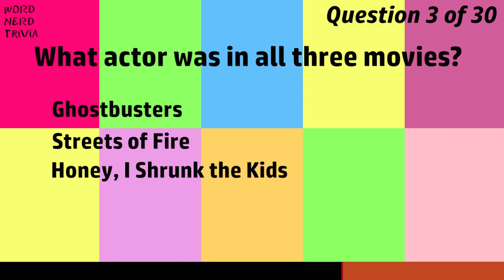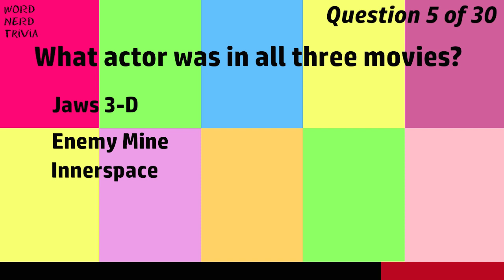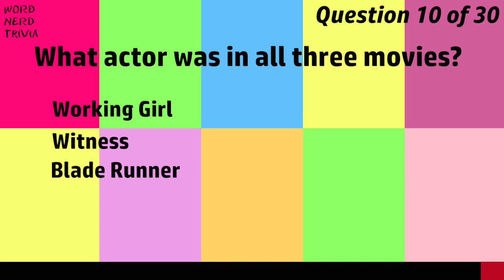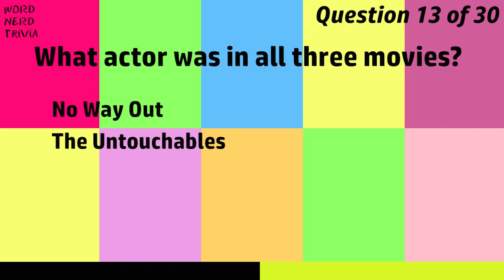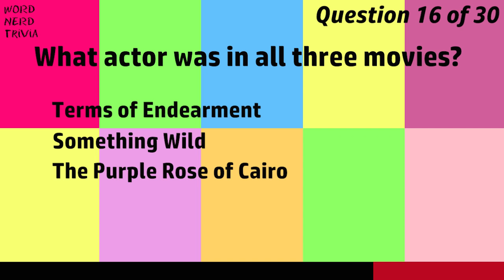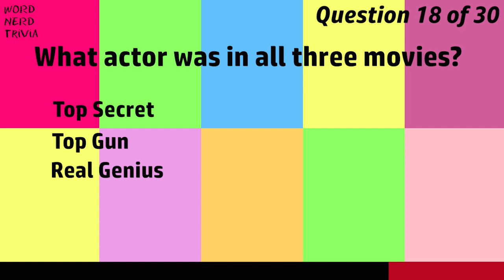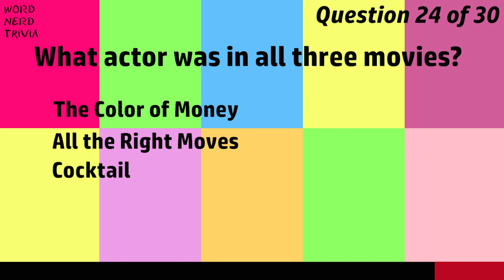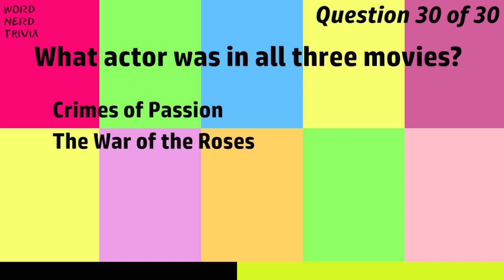Trivia Challenge: '80s Edition - 3 Iconic Movies, 1 Legendary Actor! Can You Guess?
Ready to take a cinematic trip back to the '80s? In this trivia challenge, we're dishing out the titles of three iconic films from the era, and it's your mission to spot the legendary actor that ties them all together! Were you an '80s movie buff or just love the classics? Either way, test your silver screen knowledge and see if you can connect the film dots. Play along, have some nostalgic fun, and let's see if you can guess the star! 🎬✨

 Play now and find out!

Music Credits
Questions 1-14 – “Soundtrack from the Starcourt Mall” written by Bryan Teoh
Midpoint to end – “3 am West End” Written by statusq

All music is all CC0 1.0 Universal Public Domain Dedication.
All Available on FreePD.com